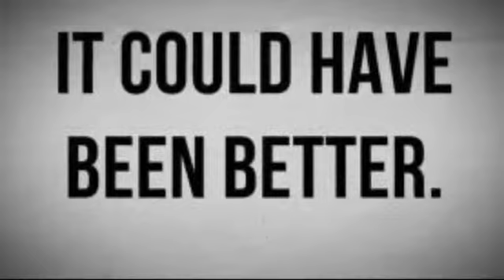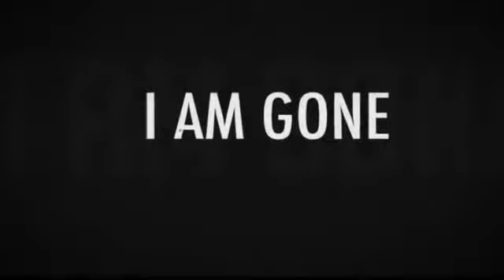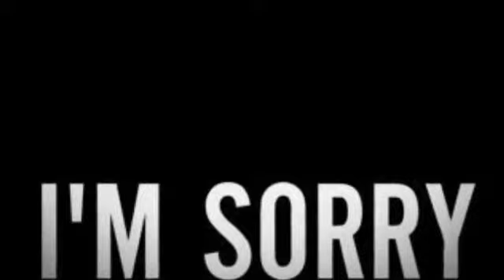sorry - Afro-bar at 12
Afrobar at 12 years old